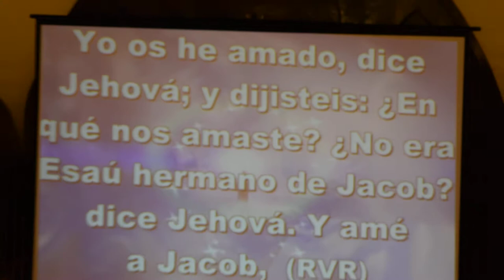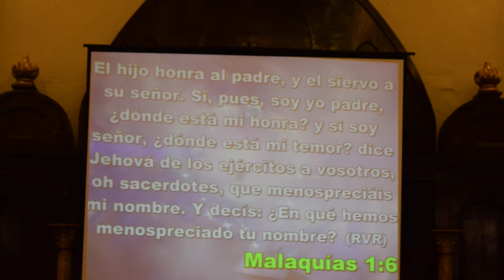Jaime Rudy Oxi Tapia - Digno